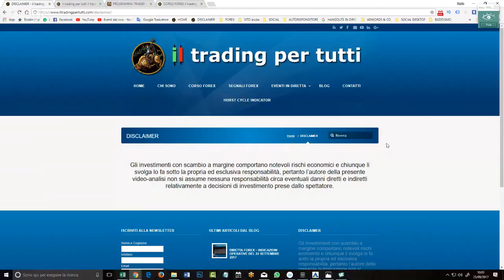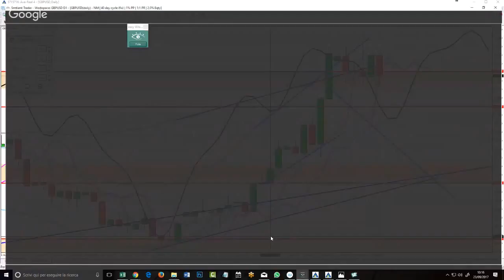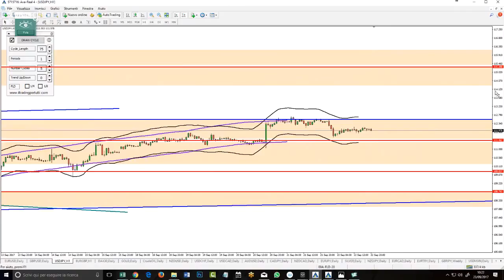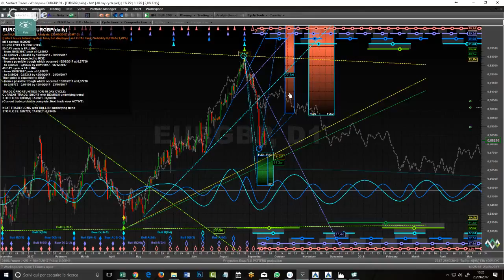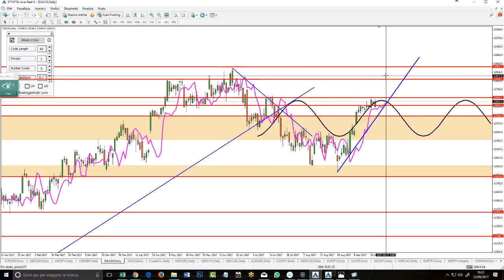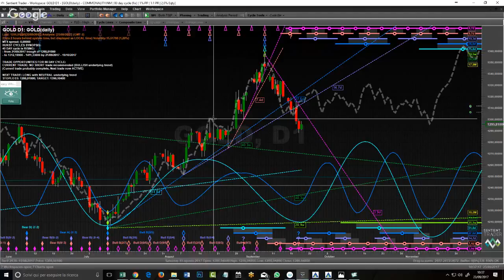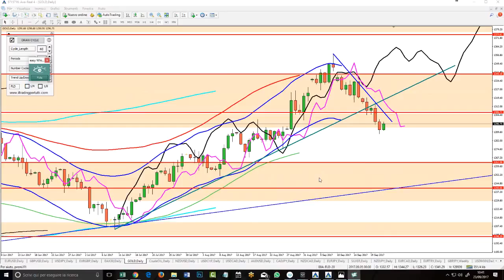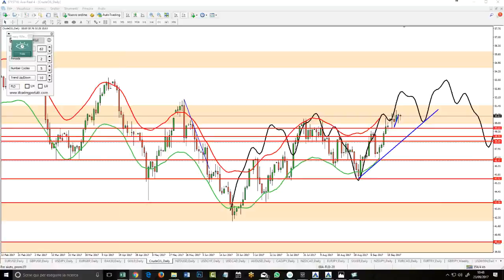DIRETTA AI MERCATI - INDICAZIONI OPERATIVE PER LA SETTIMANA DEL 25 SETTEMBRE 2017 investing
e poi su corso forex

Buongiorno a tutti i lettori, di seguito troverete le indicazioni operative e i livelli chiave per la settimana, inerenti ai principali cambi oltre a indici di borsa e commodities.

CAMBI ANALIZZATI:
EUR/USD, GBPUSD, USDJPY, NZDUSD, EURGBP,
INDICI E MATERIE PRIME:

DAX
Petrolio